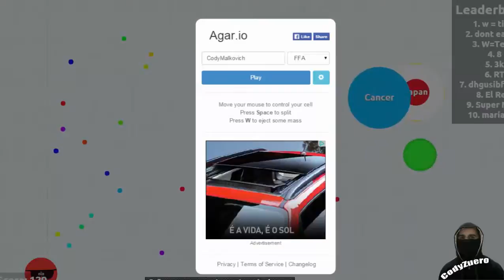Testi....Bolinhas coloridas :)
PORQUE EU JOGUEI ESSA MERDA?
METE O JOINHA AI, SUBSCRIBA ESSA JOSSA E TAMU JUNTO
(( Clica em "SHOW MORE" ai seu cotoco. ))

Entrada mal feita pra kct, mas não ligo pra vc. zoa
Minha irmã gravou isso a uns 3 anos atrás.

CodyMalkovich zuero